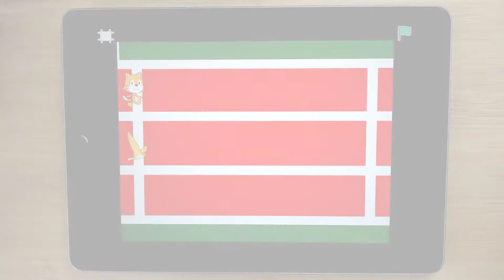Race to the Finish - Project Preview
Coders use a variety of blocks and sprites to create a racing game and a short story about a race. The purpose of these projects is to apply previously learned concepts in a new context to create their first game and a short story, as well as introduce the say block.

Learn how to teach this project through our free lesson plans